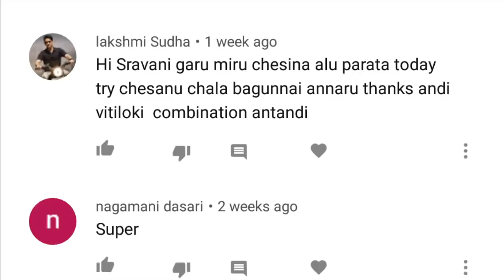ఉల్లి పరటా ఓసారి ఇలాచేసి చుడండి ఎంత బాగుంటుందో| Onion Paratha In Telugu | How to make Onion Paratha